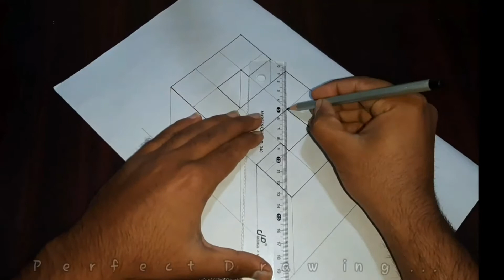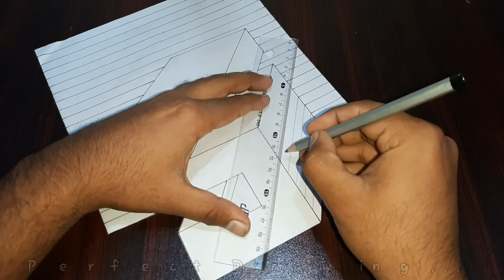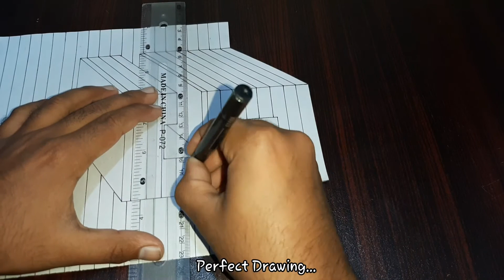How to Draw 3D letter S on paper - How to Draw 3D letters - Very easy tricks of art step by step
Today I am going to show you how to draw 3D  letters. Draw a capital letter S. Very easy tricks of art for drawing lover. Easy step by step for beginners and elders.

Materials used: Pencil, Pointer, Eraser, Ruler, Marker.